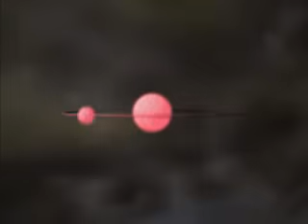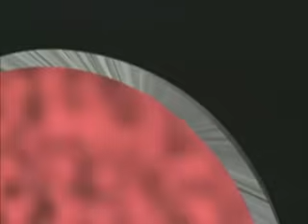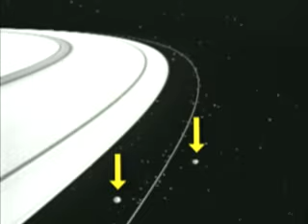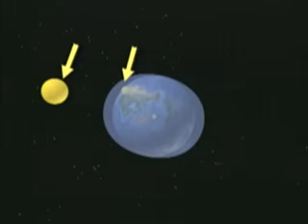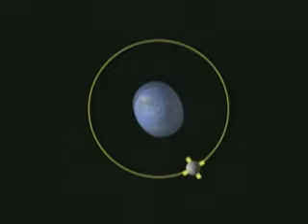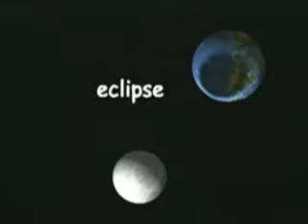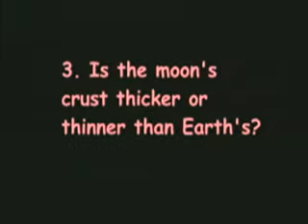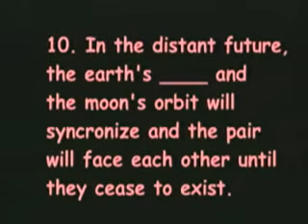A Spin around the Solar System Moon Dance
This is for your My Big Campus assignment.